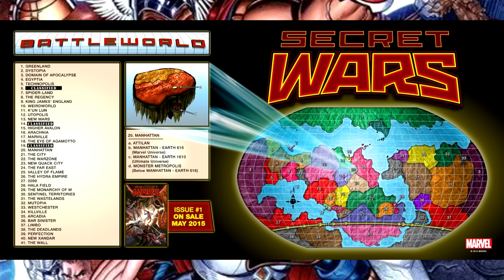DEADPOOL & WOLVERINE | ALUR CERITA & ENDING EXPLANATION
Copyrighted by MARVEL
Voice Over by
Edited by Syafriadi